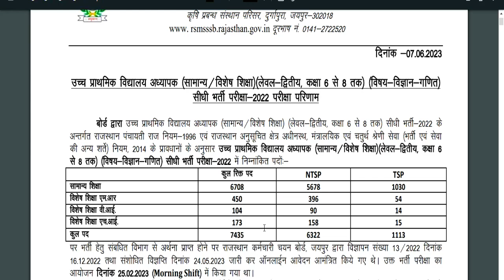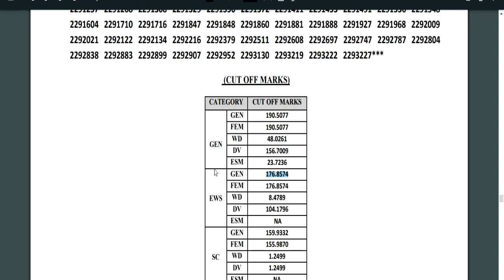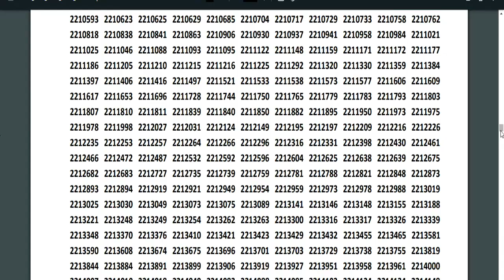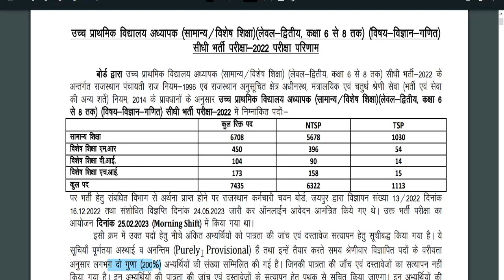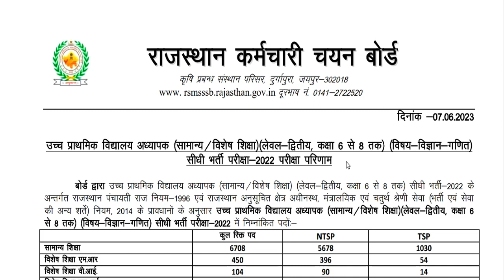reet level-2 science maths रिजल्ट जारी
students  , Reet final cut off kitni rahegi Reet की वैकन्सी जल्द ही आएगी ,अपनी तैयारी रेगुलर रखे